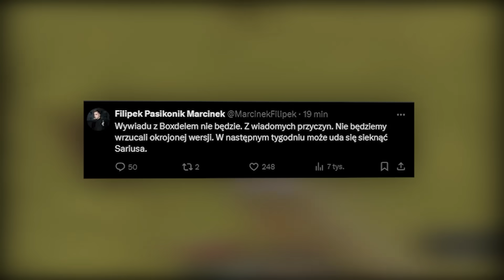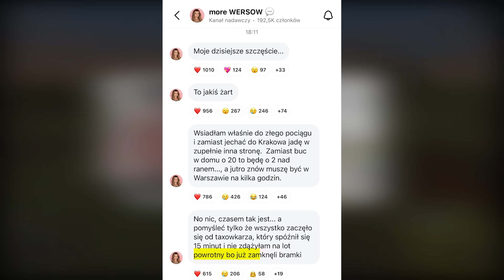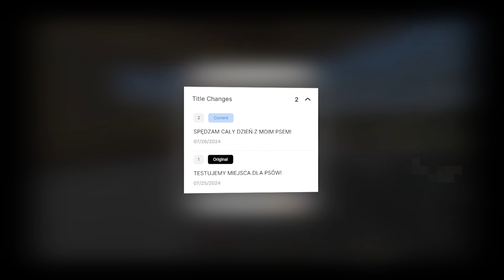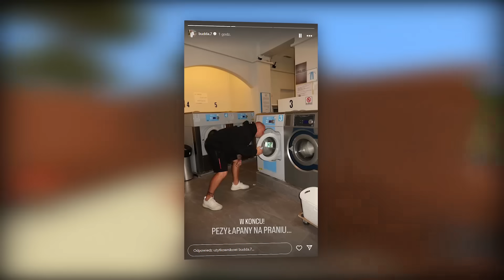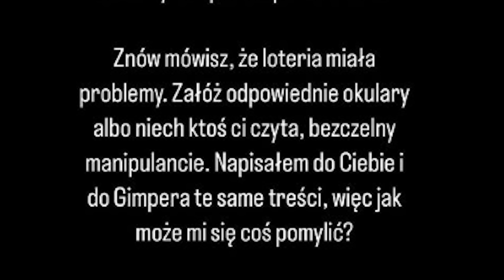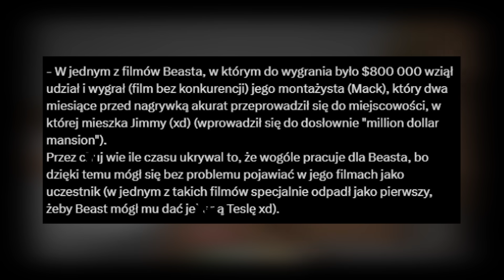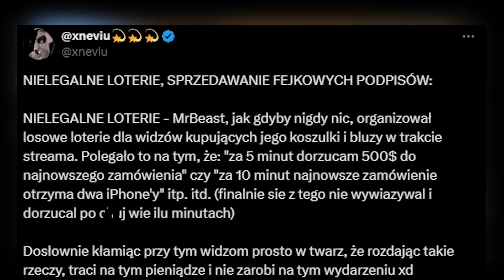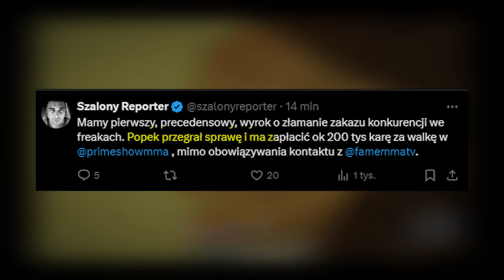EX-PRACOWNIK MRBEASTA UJAWNIA BRUDY?! (DUBIEL, WERSOW, BUDDA)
0:00 - Sernik
0:17 - BOXDEL ZABLOKOWAŁ WYWIAD?!
1:22 - DUBIEL POWRACA?
2:01 - WERSOW MA NIEFARTA XD
3:35 - FUSIALKA MA MEGA DUZA AFERE XD
4:28 - BUDDA ODPOWIADA NA HEJT
5:35 - JOSE WYZYWA KONOPSKIEGO (po jego filmie)
8:10 - EXPOSE NA MRBEASTA?!
11:54 - FAMEMMA OTRZYMA 200.000 PLN OD POPKA?!
12:12 - UPADEK NATSU?!
12:57 - zostaw suba, prosze :)

reklama